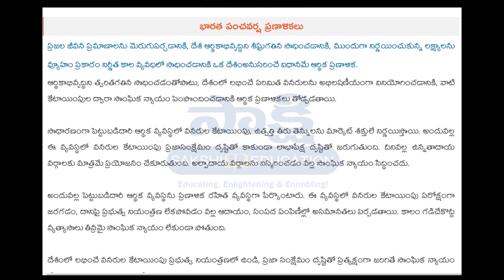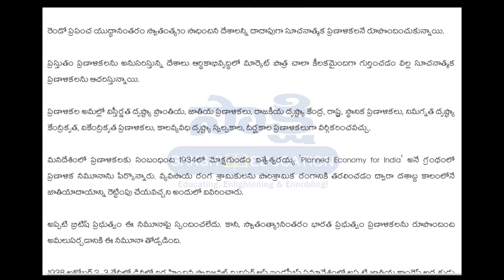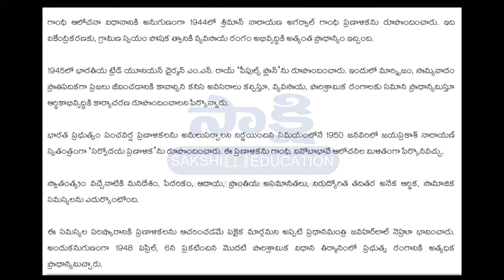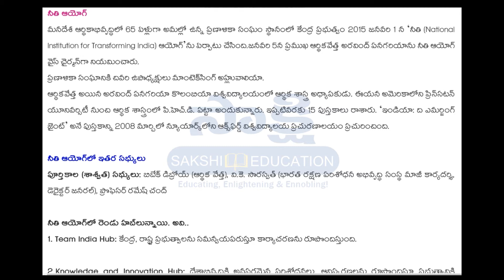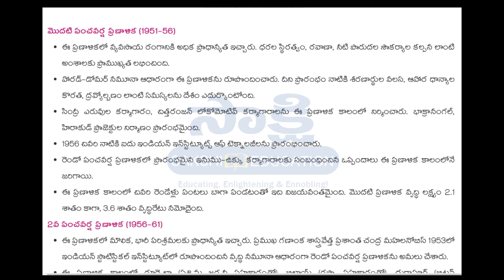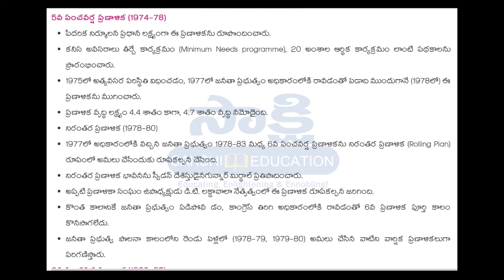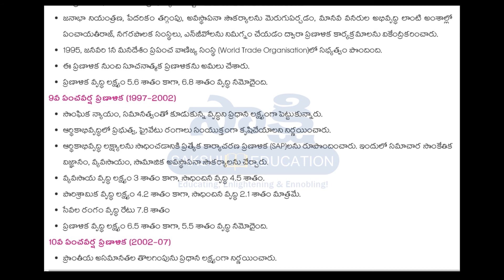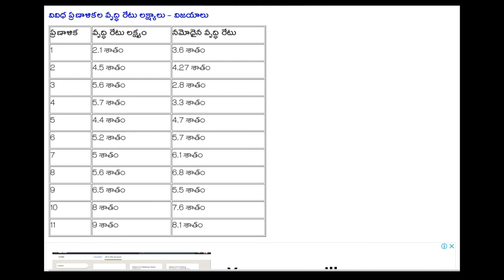పంచ‌వ‌ర్ష ప్ర‌ణాళిక‌ల స‌మ‌గ్ర స‌మాచారంII నీతి ఆయోగ్ వివ‌రాలు..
☛ అన్ని పోటీప‌రీక్ష‌ల‌కు ఉప‌యోగ‌ప‌డే విధంగా.. ప్రిపేర్‌ చేయ‌డం జ‌రిగింది. పోటీ ప‌రీక్ష‌ల‌కు ప్రిపేరయ్యే అభ్య‌ర్థుల‌కు ఈ వీడియో ఎంతో ఉప‌యుక్తం ఉంటుంది.